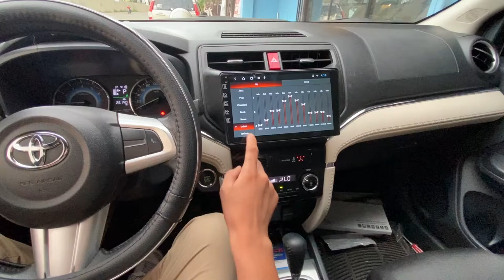Toyota Rush Tablet Size android head unit